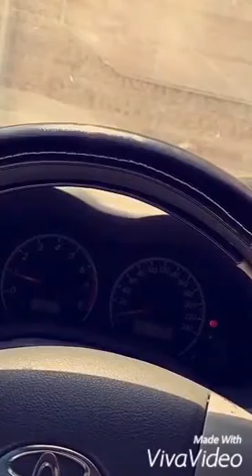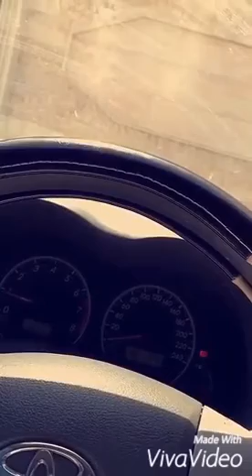زيارة الشيخ أحمدحمادي للقبور..